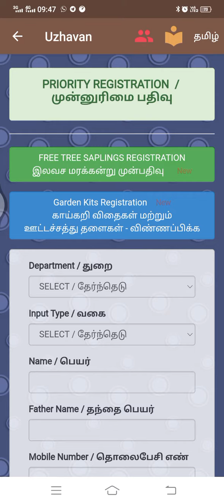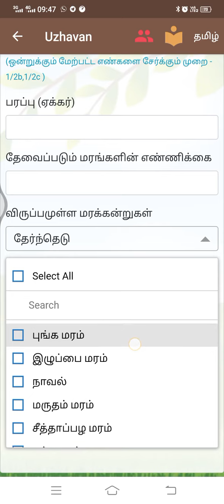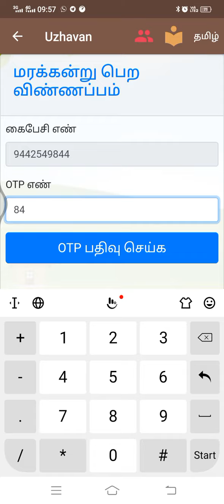FREE TREE SAPLING REGISTRATION ULLAVAN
free tree sampling registration